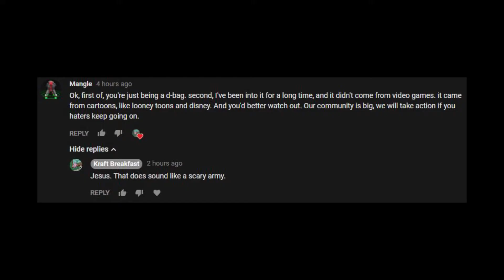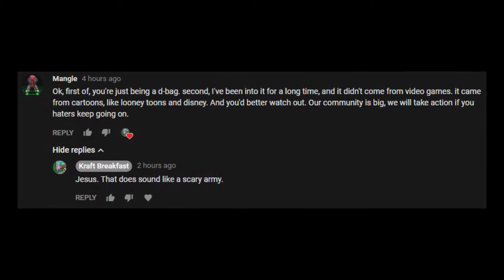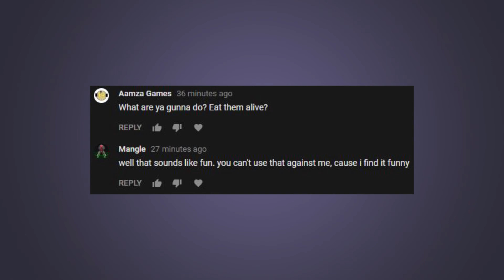The Art of Degeneracy Episode 2: Hungry Boy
A hungry boy decided to threaten me today so I made a special new episode for him.